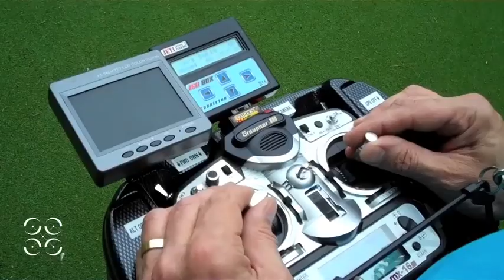HELIPIX - Tennis Court Promo, 2012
** Please select 1080p HD quality **

A promo film of Helipix photographing the new tennis courts at The Virgin Active: Royal Berkshire Racquets Club

Filmed and Edited by Kayleigh Galvin of Creative Eye